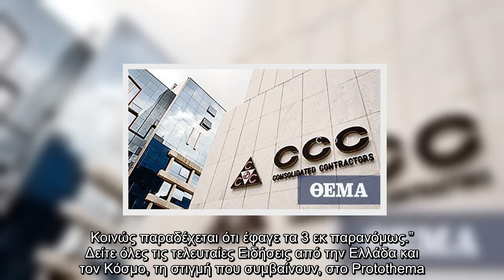Tι λέει η εταιρείαCCC για το υπόμνημα Καλογρίτσα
Ότι ουδέποτε είχαν συμμετοχή, ούτε εκδήλωσαν πρόθεση ή επιθυμία εμφανούς ή αφανούς συμμετοχής σε ελληνικά ή ξένα ΜΜΕ οι ιδιωκτήτες της εταιρείας Consolidated Contractors Company (CCC) αναφέρουν σε σχετική τους ανακοίνωση μετά τα δημοσίευματα αναφορικά με το υπόμνημα που κατέθεσε στον πταισματοδίκη την Πέμπτη, ο Χρήστος Καλογρίτσας.   Στην επίμαχη ανακοίνωση σημειώνεται ακόμη πως τα όσο ισχυερίζεται ο κ. Καλογρίτσας «αφορούν αποκλειστικώς τις σχέσεις του με πολιτικά πρόσωπα, στα οποία αυτός επιλέγει να αναφερθεί»   Ακολουθεί η ανακοίνωση της Consolidated Contractors Company (CCC)  “Η CCC και οι ιδιοκτήτες της ουδέποτε είχαν συμμετοχή, ούτε εκδήλωσαν πρόθεση ή επιθυμία εμφανούς ή αφανούς συμμετοχής σε ελληνικά ή ξένα ΜΜΕ, τα οποία βρίσκονται εκτός του κύκλου των επιχειρηματικών ενδιαφερόντων τους.  Τα όσα ισχυρίζεται ο κ. Καλογρίτσας αφορούν αποκλειστικώς τις σχέσεις του με πολιτικά πρόσωπα, στα οποία αυτός επιλέγει να αναφερθεί. Πάντως παραδέχεται ότι έλαβε τα 3 εκατομμύρια και δεν εξηγ ...